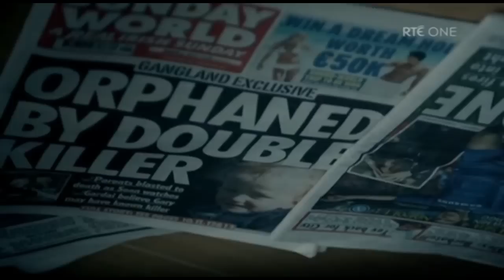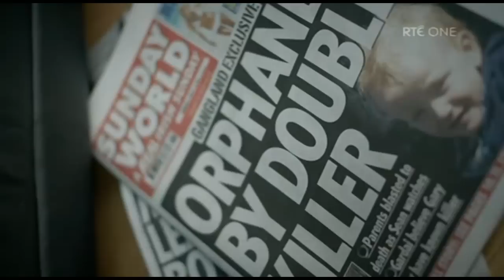Darren Scenes S3 Love/Hate part 5/11 (Robert Sheehan)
Scenes with Darren from Love/Hate Season 3